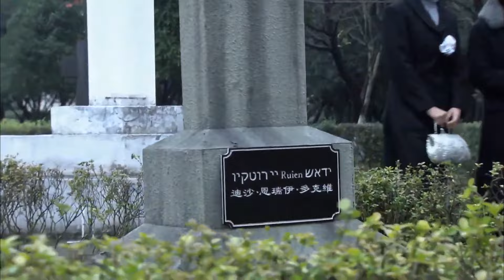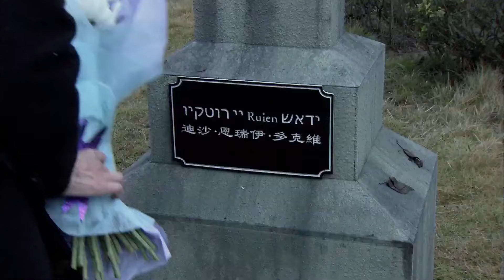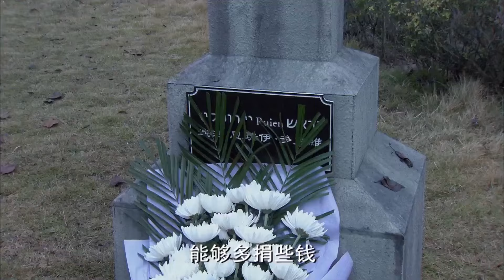【精彩谍战剧】暗夜迷局05 | 王牌特工投身危机四伏之中，与敌人展开惊险刺激的生死较量（秦昊《哈尔滨1944》、董璇《迷城孤战》、宗峰岩）